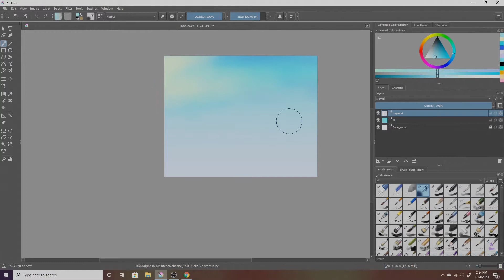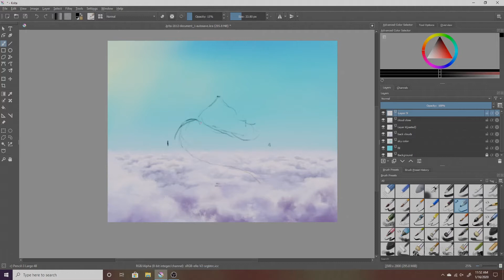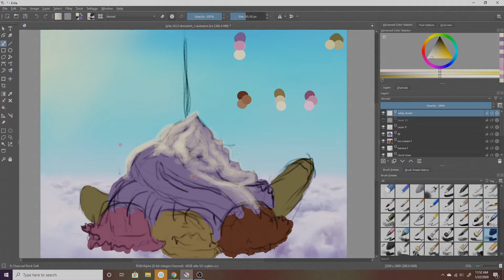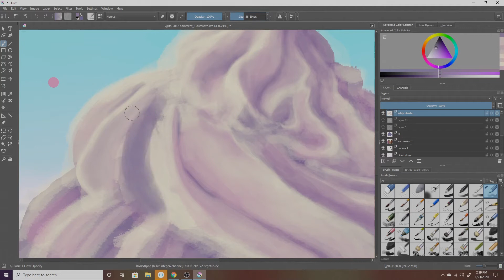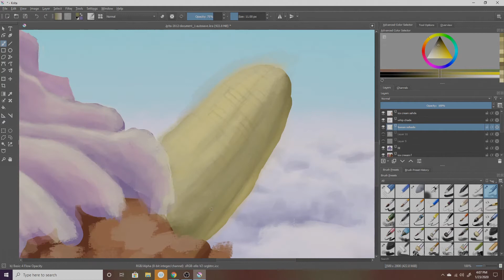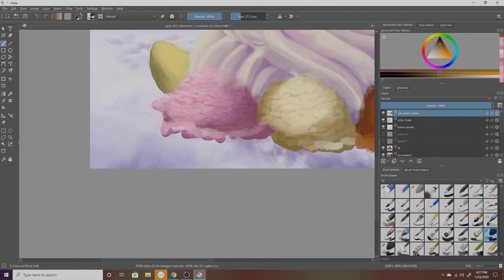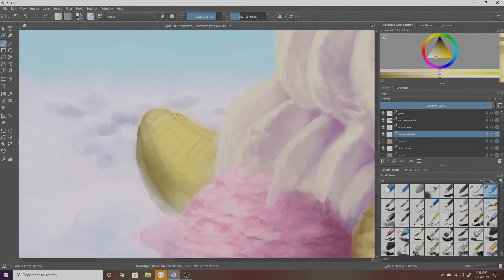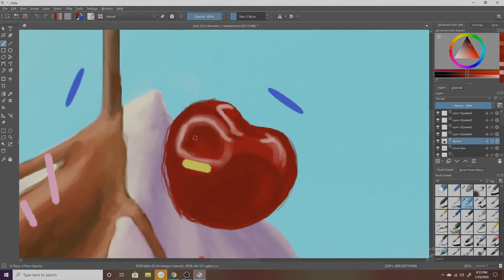Whipped Cream Clouds Digital Speedpaint Krita Tutorial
Just a lil dessert in the clouds